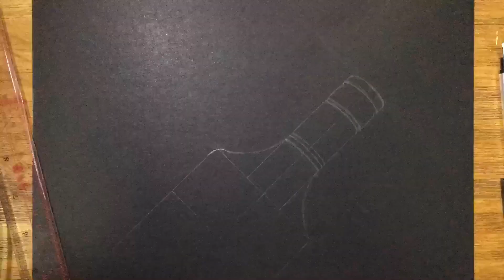畫畫 How to draw a empty glass bottle realistic!-Hyperrealistic 水彩木顏色畫玻璃樽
水彩木顏色畫玻璃樽   How to draw a empty glass bottle realistic!-Hyperrealistic
How to draw a empty glass bottle realistic
How to draw a glass bottle
香港，手繪

香港人
請支持香港本地藝術家
我從小喜歡畫畫，但並無成為職業，亦無學過畫畫，所有技巧都係透過睇漫畫同睇youtube 其他畫家學返黎，我最鍾意畫身邊見到嘅物件，尤其係7-11見到嘅零食，希望作品可以有真實感之餘又有親切感

我使用的媒材：
Marker(Coptic,Touch)
木顏色(Prismacolor,Colleen)
廣告彩(Sakura)
鉛筆(HB,6B)

如果大家有興趣想多啲睇我其他作品可以參考以下連結

Hong Kong people
 Please support Hong Kong local artists
 I have loved painting since I was a kid, but I have never become a professional, nor have I learned to paint. All the skills I learned through watching comics and watching other painters on YouTube. I love painting objects that I see around me most, especially 7-11.  I have seen the snacks, I hope the work can have a sense of reality and intimacy

The media I use:
 Marker (Coptic, Touch)
 Colorpencil (Prismacolor, Colleen)

If you are interested and want to see more of my other works, please refer to the following link